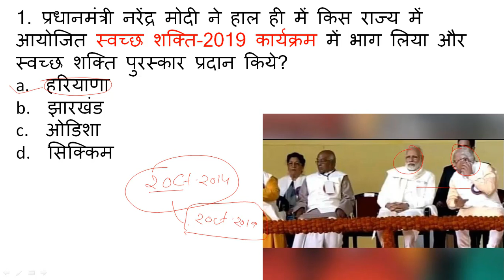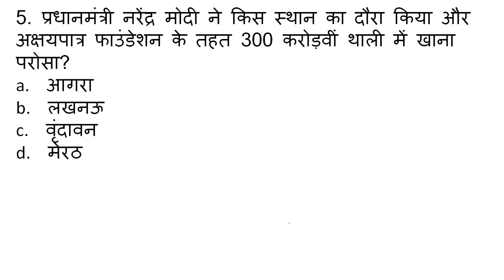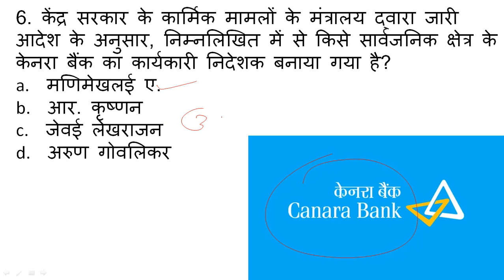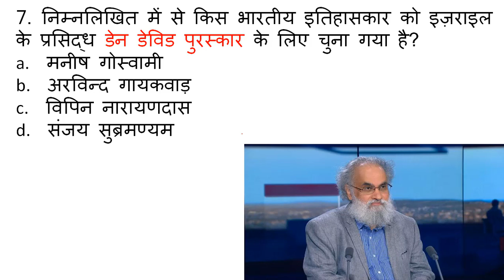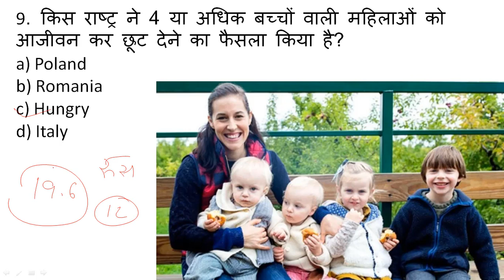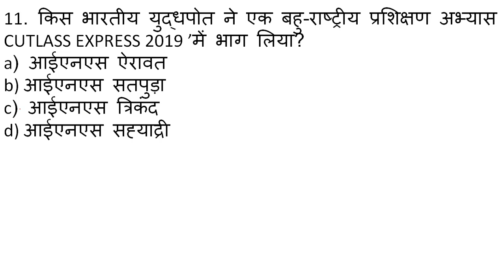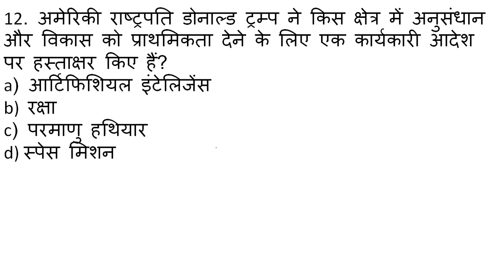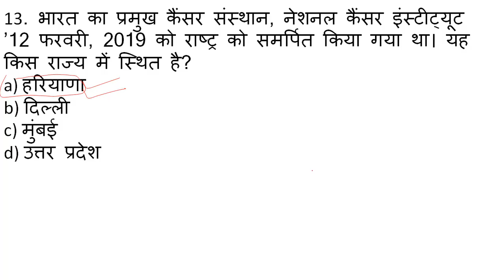13 February 2019 Current Affairs Quiz#Daily Current Affairs | Current Affairs In Hindi BY Star Sir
MOST IMPORTANT for SSC/CGL/MTS/CHSL/IAS/RAS/HCS/RAILWAY
TODAY WE WILL DISCUSS 13 FEB 2019 IMPORTANT CURRENT AFFAIRS